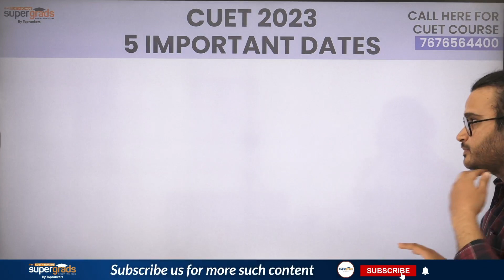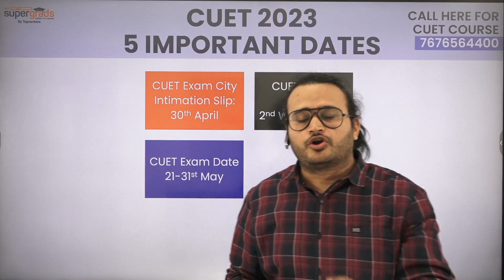CUET 2023 Important Update | CUET 2023 5 Important Dates | CUET Exam 2023 All Dates Announced!